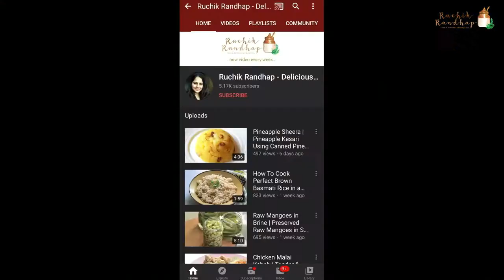Beef Black Pepper Curry | How to Make Beef Pepper Curry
Ingredients
500 grams beef or mutton preferably boneless
1 medium sized potato peeled & cubed (optional)
2-3 level teaspoons pepper powder preferably homemade & freshly ground
2 medium sized onions finely sliced
1 " ginger finely chopped
juice of 1/2 a lime
To be fried:
1 tomato chopped
1 tablespoon fresh coriander